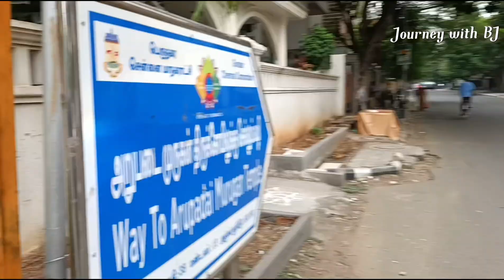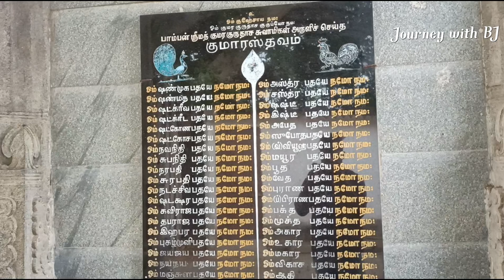ஆறுபடை வீடுகளும் ஒரே கோவிலில்|சென்னை| Journey With BJ